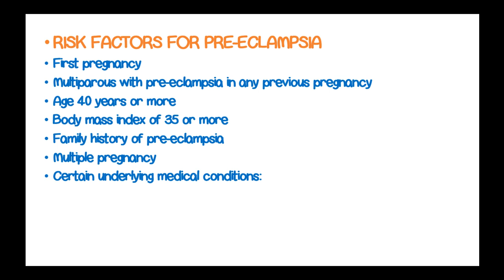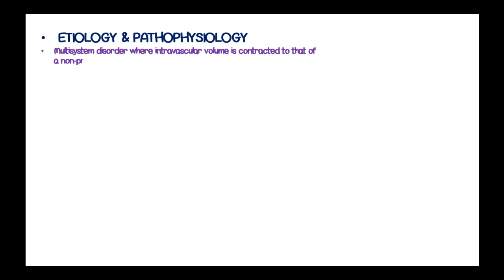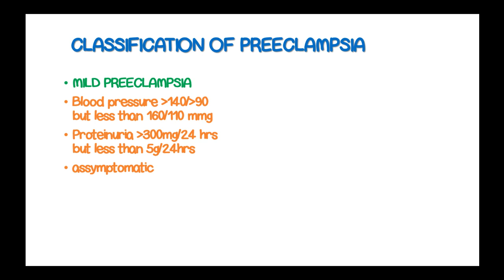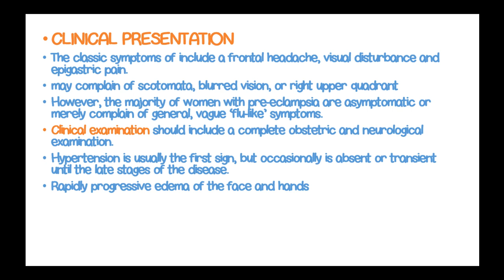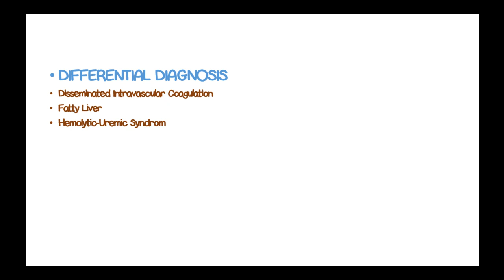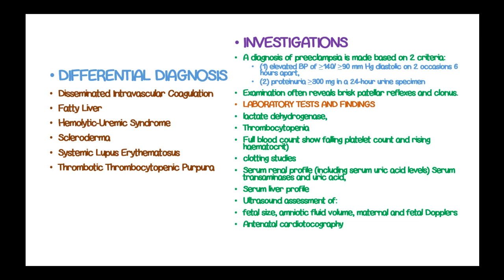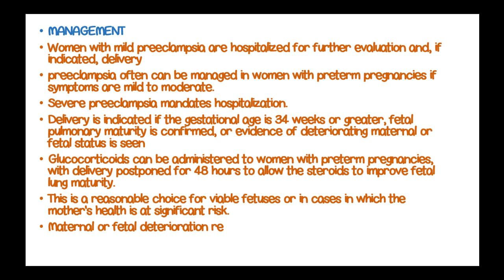PREECLAMPSIA ,definition,features,diagnosis and management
Preeclampsia is a multisystem progressive disorder characterized by the new onset of hypertension and proteinuria, or of hypertension and significant end-organ dysfunction with or without proteinuria, in the last half of pregnancy or postpartum

 The disorder is caused by placental and maternal vascular dysfunction and always resolves after delivery.
Although most affected pregnancies deliver at term or near term with good maternal and fetal outcomes, these pregnancies are at increased risk for maternal and/or fetal mortality or serious morbidity

Risk factors for pre-eclampsia include obesity, prior hypertension, older age, gestational diabetes, and diabetes mellitus.
It is also more frequent in a woman's first pregnancy and if she is carrying twins.
The underlying mechanism involves abnormal formation of blood vessels in the placenta amongst other factors.
 Most cases are diagnosed before delivery. Rarely, pre-eclampsia may begin in the period after delivery.
While historically both high blood pressure and protein in the urine were required to make the diagnosis, some definitions also include those with hypertension and any associated organ dysfunction.
Blood pressure is defined as high when it is greater than 140 mmHg systolic or 90 mmHg diastolic at two separate times, more than four hours apart in a woman after twenty weeks of pregnancy.